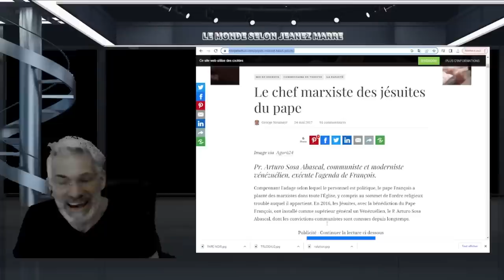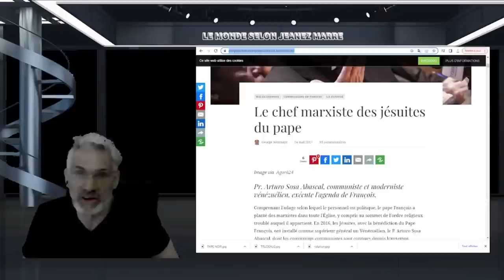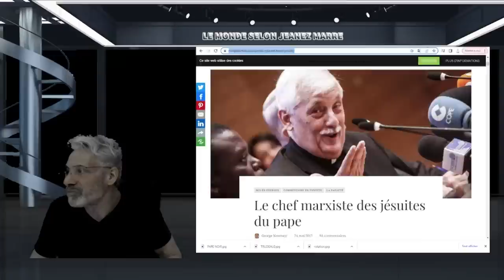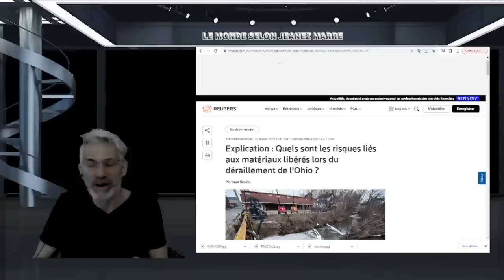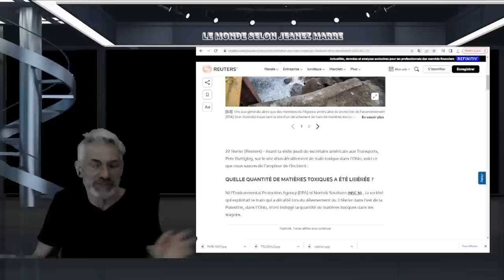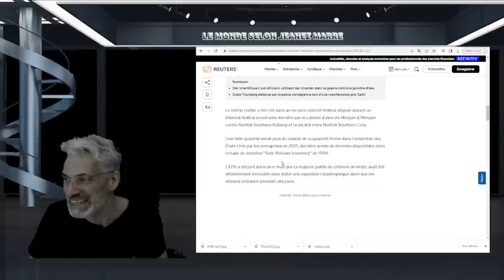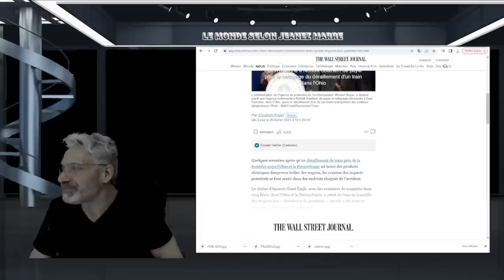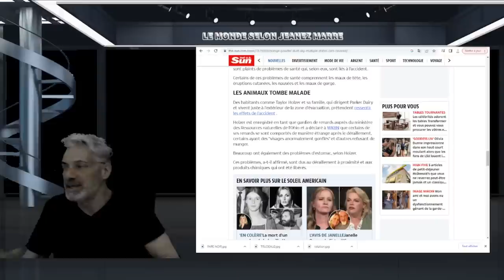DÉSASTRE ENVIRONEMENTAL EN OHIO; LES CONSÉQUENCES À LONG TERME ET QU'EST QUE CETTE POUSSIÈRE BLANCHE